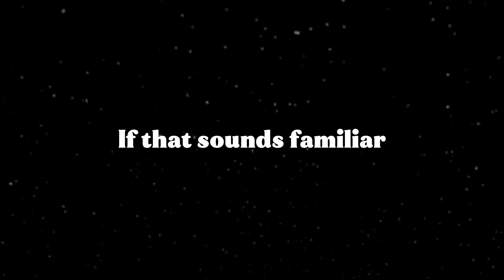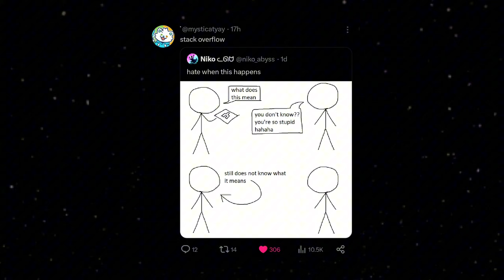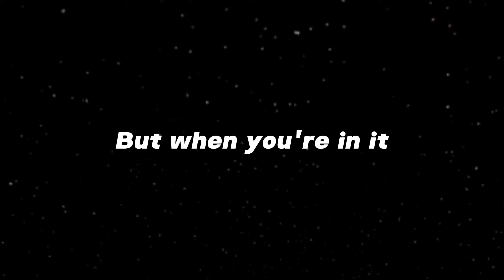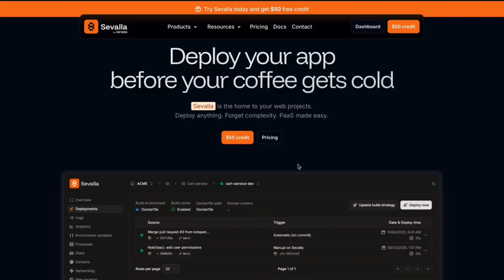Every Developer Has Imposter Syndrome...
Everyone has imposter syndrome, so relax, it's part of being a dev.